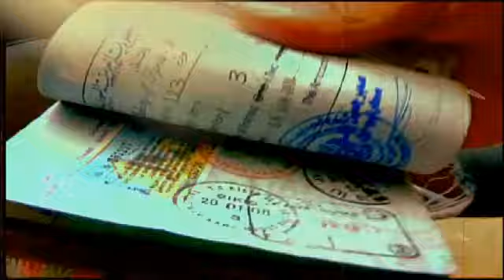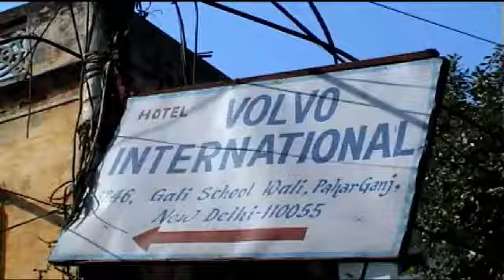Travelling With Shawn and Rich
Faux Fab Promo